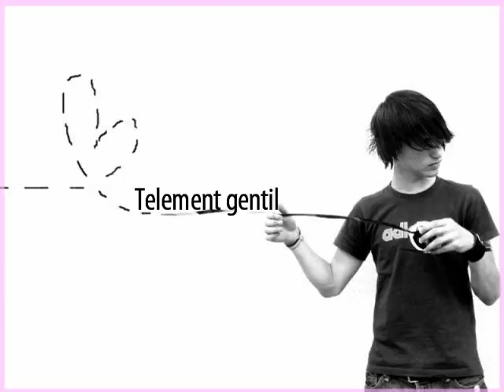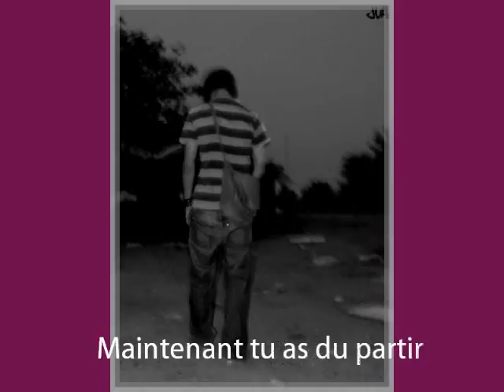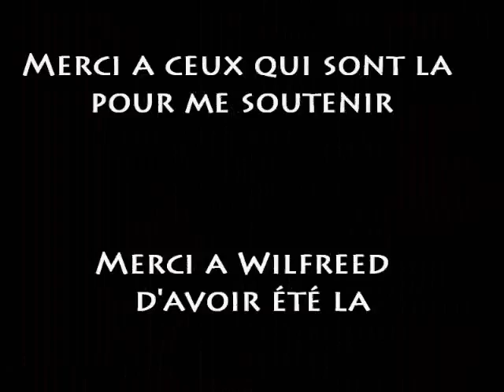To wilfreed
Wilfreed